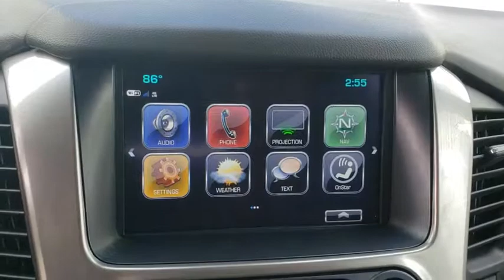2018 Chevrolet Suburban New Smyrna Beach, Port Orange, Daytona Beach, Deltona, Sanford, FL PP4422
White U 2018 Chevrolet Suburban available in New Smyrna Beach, Florida at New Smyrna Chrysler. Servicing the Port Orange, Daytona Beach, Deltona, Sanford, FL area.

CARFAX One-Owner. Clean CARFAX. White 2018 Chevrolet Suburban LT 4WD 6-Speed Automatic Electronic with Overdrive EcoTec3 5.3L V8brbrRecent Arrival!